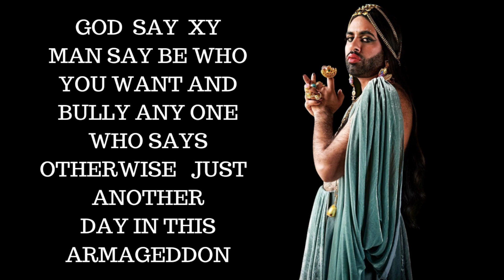BRIDES TODAY MAGAZINE COVER NONE BINARY ACTIVIST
At point will Biology and common sense kick in